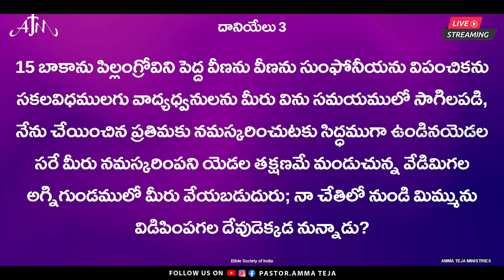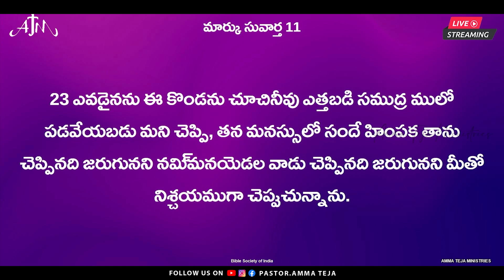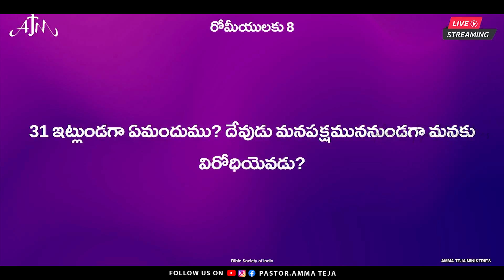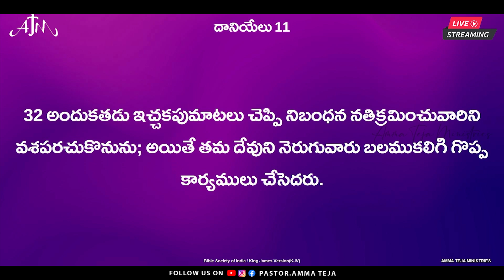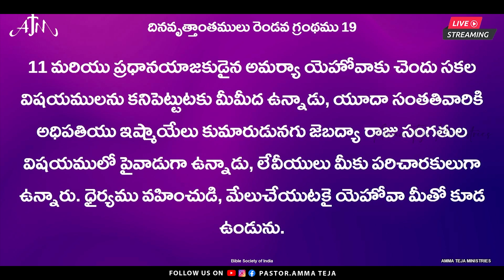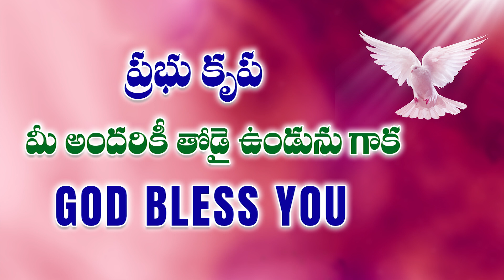ఆత్మీయ జీవితంలోకాంప్రమైజ్ అయిపోతున్నావా ? || Pas Amma Teja Garu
christiantestimony telugutestimony pastorammateja christian message live todaye 7Telugu christian meesagestelugu christian worshiptelugu christian livelife changing messageslatest telugu christian songssunday livechristian telugu messages livesunday online service telugusunday service livetelugu christian messagestelugu news livebreaking newstrending videosChristian live#21Sunday worship livesunday live telugutPRAISE THE LORD !!

☞ Telephone Ministry
☞ Health Camps
☞ Family Counseling

Account Name: E Teja ,
Bank Name: Karur Vysa  Bank,
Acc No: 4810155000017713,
IFSC Code: KVBL0004810, Ganesh Temple
Kothagudem & PIN Code: 507101  ​